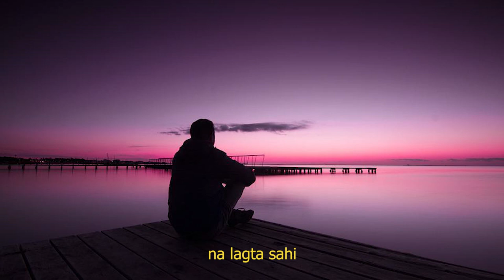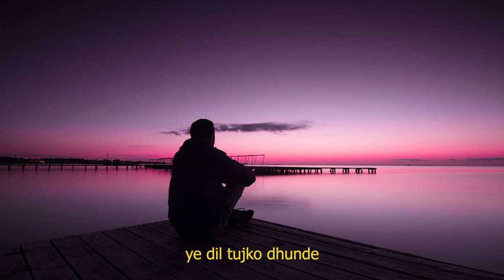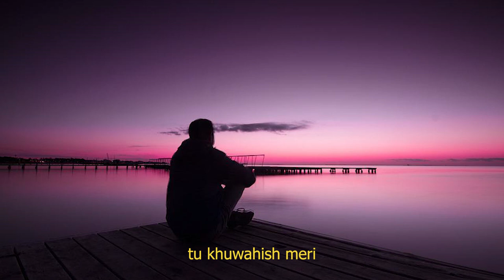The Last Verse - Khwahish (Calix mix)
Vocals: Lowvibe , Yuvv
Mix & Mastering: Calix

Social:
Yuvv